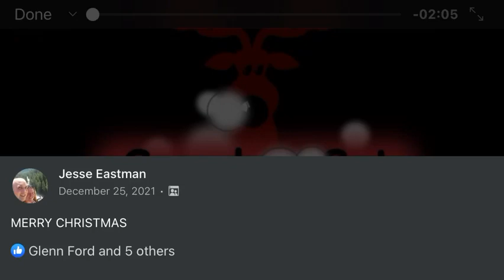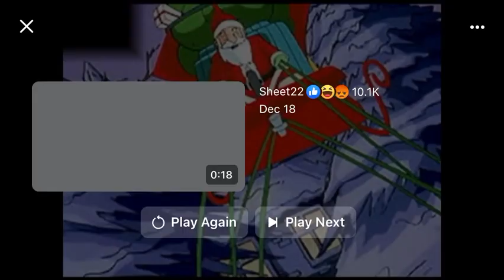Grandma Got Run Over by a Raindeer ANIMATED - Less Than Jake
I threw this together